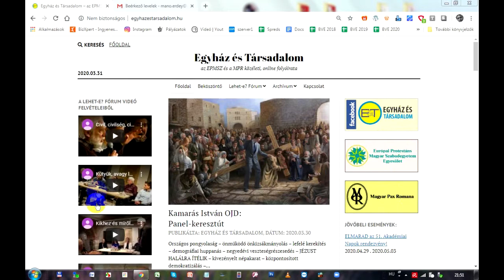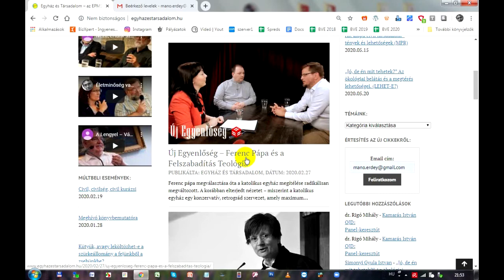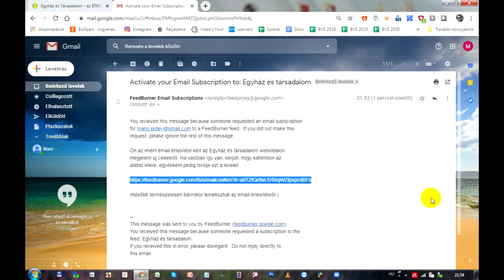A FeedBurner kezelése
Ez a rövid kis videó azt meséli el, hogy kell feliratkozni arra az e-mailben érkező értesítésre, melyet az E&T weboldala automatikusan küld új cikkek megjelenése esetén az így feliratkozóknak.